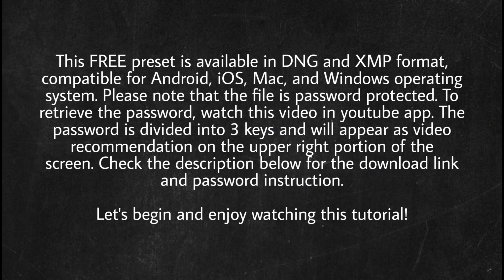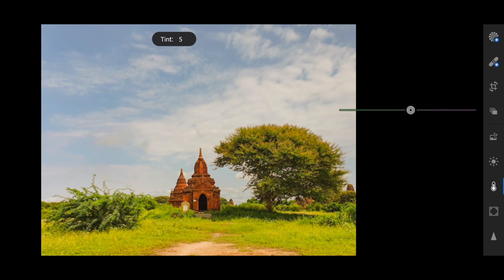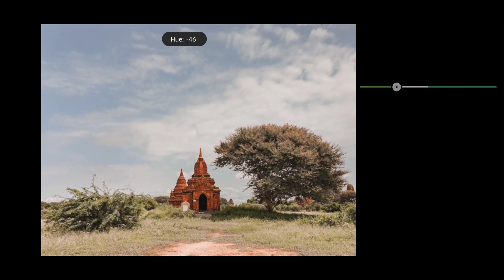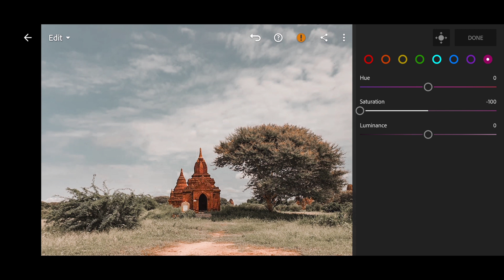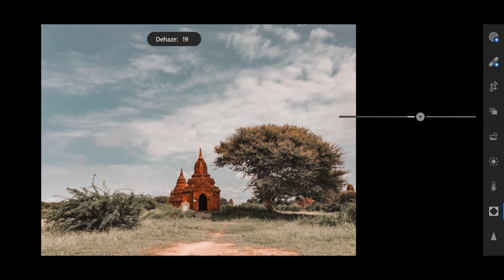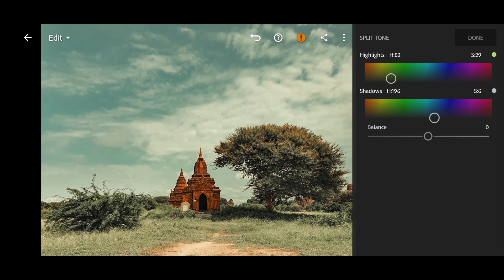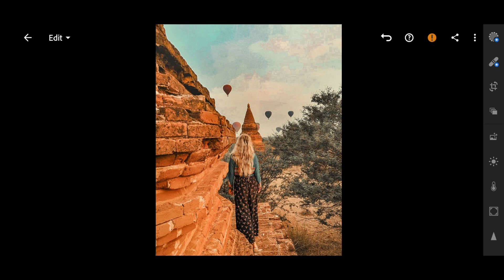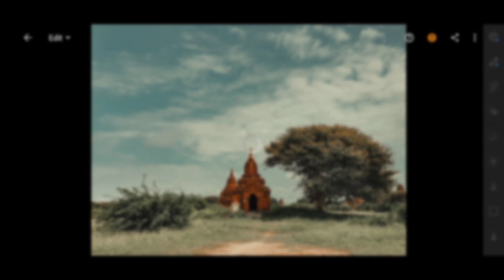DARK Netflix Cinematic Grading (1953) | Lightroom Preset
DARK Netflix Cinematic Grading Tutorial using Lightroom Mobile

This simple video tutorial is about photo color grading using Lightroom mobile with FREE DNG and XMP file. This tutorial will help you to increase your knowledge and level up your skills in color grading.

Let me know your feedback in the comment section below. I would appreciate it greatly if you could able to follow me also on my personal social media accounts below.

✅ IMPORTANT NOTE
1. The preset file is password protected.
2. To get the password, please watch this video in Youtube app and collect the 3 password keys that will appear on the upper right portion of the screen.
3. When downloading the preset file, there will be a dialog text box asking for the password. Kindly input the 3 password keys as key #1+key #2+key #3 (example: 071520) consecutively and please refrain from sharing it.
4. Hit download and enjoy!

✅ PASSWORD SAMPLE FORMAT
Password key #1: A B * * * *
Password key #2: * * C D * *
Password key #3: * * * * E F

Password = key #1+key #2+key #3
Password = ABCDEF

🎧 MUSIC
Cadmium X Timmy Commerford - Feel It Too